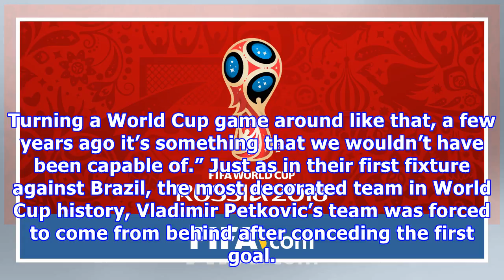2018 FIFA World Cup Russia™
2018 FIFA World Cup Russia™
2018 FIFA World Cup™  © Getty Images Xherdan Shaqiri scored the winner for Switzerland against Serbia Swiss star spoke afterwards of his delight at the performance World Cup exploits have defined Shaqiri's career The match at the Kaliningrad Stadium had already entered stoppage time when the Swiss defence repelled another Serbian attack. A short pass found Mario Gavranovic and the substitute lifted his head before sending a searching pass towards Xherdan Shaqiri. The Stoke City forward sprinted ...